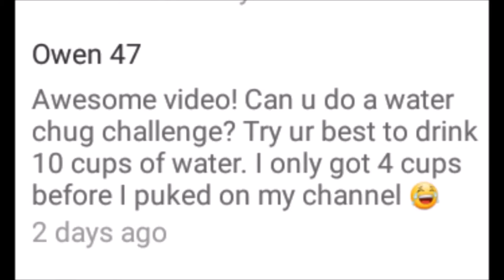THE WATER CHUG CHALENGE!!!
hey guys and welcome to the water chug challenge were i try to jug 10 cups of water. Shoutout to Rinus for making the sick outro make sure you go and check out his channel...